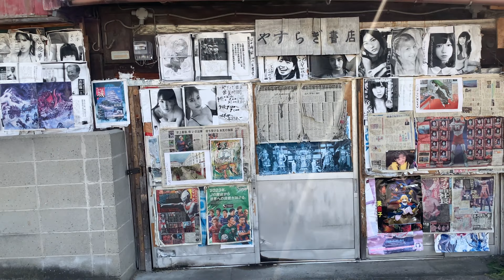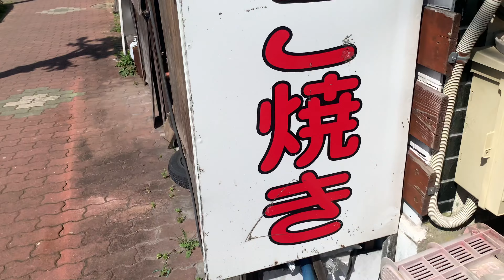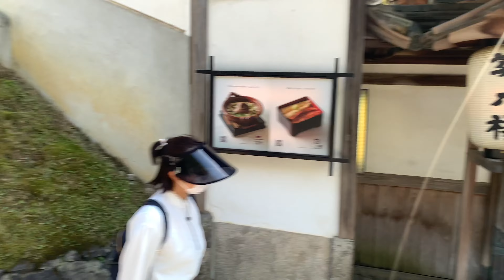VLOG #1 🇯🇵 - Découverte de l'improbable à Nara [Kansai & Japon - Episode 1]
Bienvenue dans mon premier Vlog à Nara, une ville historique japonaise pleine de charme et de culture. Dans cette vidéo, je vous emmène avec moi pour explorer les trésors cachés de la ville, tels que les célèbres cerfs de Nara, le sanctuaire Kasuga Taisha, le magnifique parc Nara, sans compter les péripéties sauvages et les événements improbables qu'on va rencontrer en chemin sur l'archipel nippon. Je partage avec vous mes premières impressions de l'ancienne ville impériale du Japon, mes expériences et mes rencontres avec les habitants locaux du Kansai. Que vous soyez un amoureux de la culture japonaise ou simplement curieux de découvrir de nouveaux horizons, cette vidéo est faite pour vous ! Alors, installez-vous confortablement et laissez-vous transporter dans les rues pittoresques de Nara.